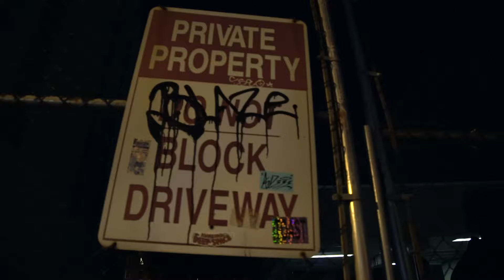Doux - Marlo Smith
The last song on the EP Honestly, I'm Taking Too Long To Drop My Album... is Doux. Shot by @vinnyographer (IG) is a high energy, high impact record about a night out at DOUX Supper Club. A space that Marlo frequently inhabits and was inspired by the nightlife.

Produced By: J Sebastian
Mixing Engineer : Billy Hall